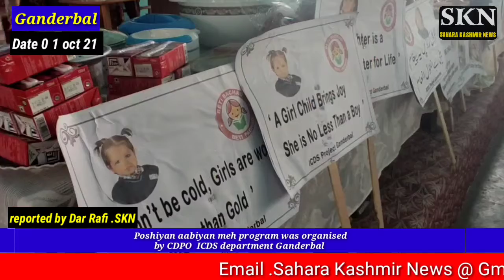Poshiyan aabiyan meh program was organised by CDPO ICDS department Ganderbal at Qammiriya School ,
Poshiyan aabiyan meh program was organised by CDPO  ICDS department Ganderbal at Qammiriya School , during program many cultural activities was conducted. During program  CDPO Ganderbal evolabrate the meaning of Poshiyan Abiyan meh and to focus on healthy nutrition